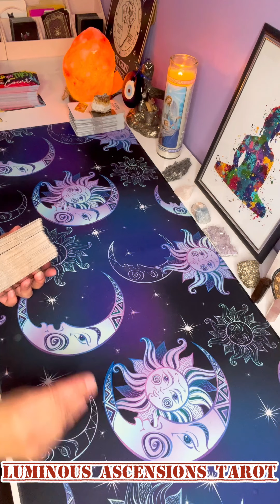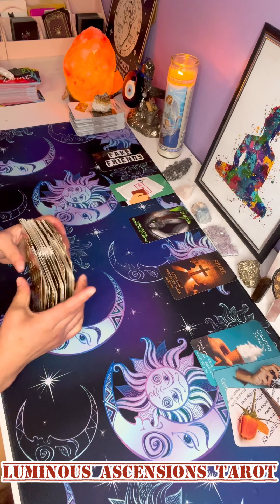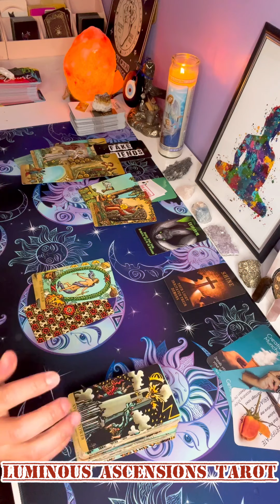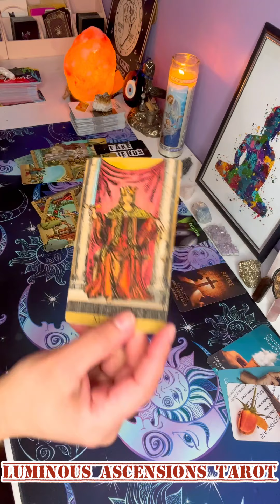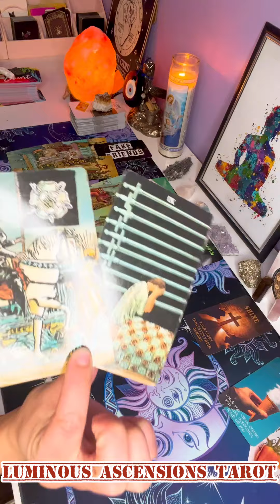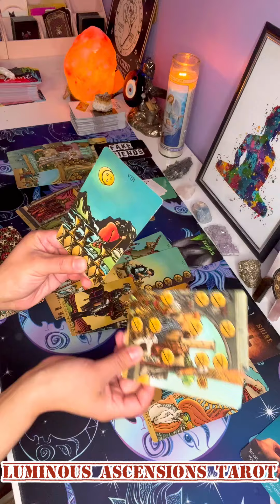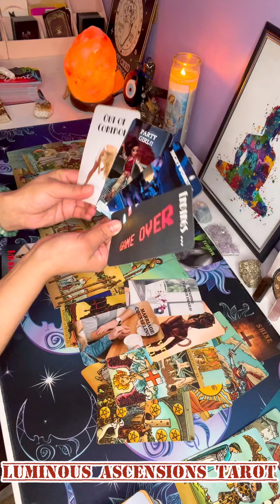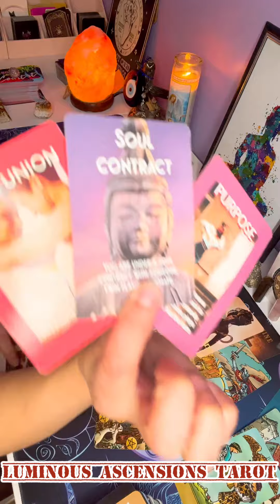FireSigns ♈️♌️♐️ Breaking ALL Contracts after getting PROOF of a HUGE BETRAYAL!!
Welcome to 🌟The Luminous Ascensions Family🌟

Turn on your notifications bell to “ALL” so you may receive all my uploads as I post. Thank you for all support! ❤️✨🦋

Tarot readings are for 18+Entertainment purposes only. This should NOT be Utilized in place of business, medical, professional, or legal advice. Luminous Ascensions Tarot is NOT responsible for decisions, behaviors, or actions made upon the audience viewing this material.

LuminousAscensionsTarot 🥰😘